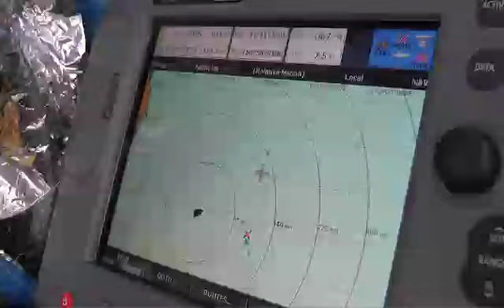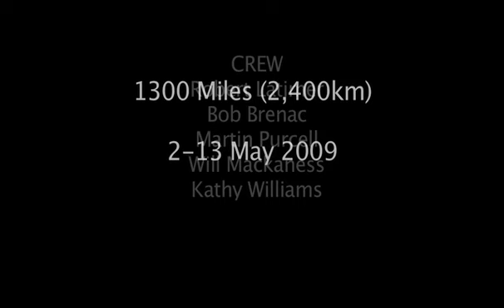MSM 2009 (PART 2 of 3) May, The Voyage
The first stage in assisting the Vanuatu Prevention of Blindness Project was actually sailing from Sydney Australia to Tanna Island at the southern end of the 900km island chain. From here it would be a three month mission to transport several teams of medical volunteers amongst the remote islands; from Tanna in the south, all the way up to the Banks and Torres groups in the north.